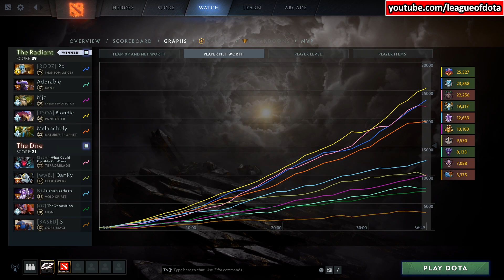SUMAIL MID PANGOLIER 16 MIN MKB - INTENSE FIGHT AGAINST TERRORBLADE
Sumail back to mid after leaves from OG.
He picked Pangolier and build first item Monkey King Bar instead Maelstorm.

--How we made the video--
When a match starts, our team live record the game using obs until the game end. Usually, a game lasts for 30-40 minutes.
After the game ends, we import the raw video into the video editing software, carefully choose good moments, cut them one-by-one and combine them together to make a good video per game. Therefore, the viewers will enjoy a 7-9 minutes video per game.
We do it again for game 2 and game 3.
So, if a match has 3 games with a total video duration is 120 minutes, we edit them into a 20-25 minutes video.
After we finish editing the video, our team update the current standings /bracket and embeded it in the video, so the viewers get the up-to-date standings/bracket at the end of the video.
Viewers could also know what is the next fixture for their favorite team, which team is on the top seed and etc.
--Tournament standings/bracket--
Our team create and calculate points the tournament standings/bracket after the match ends to be embeded in the video.